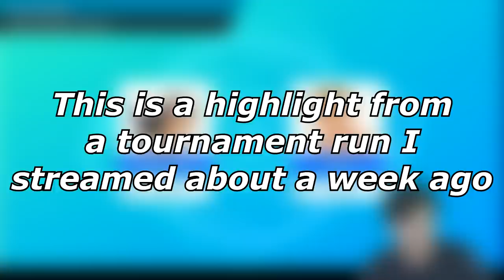G-MAX CINDERACE GETS EXTINGUISHED! | Pokemon Sword and Shield VGC 2020 Wi-Fi Battles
Today I showcase a highlight from my Isle of Armor VGC 2020 Tournament run! In this battle we face a gigantamax cinderace team!

3. Send a tip, ask a question
5. Download and install OBS Streamlabs with my